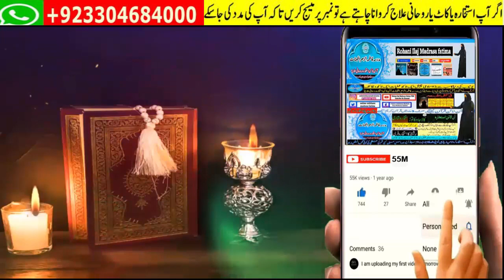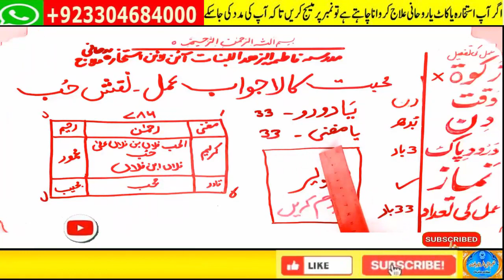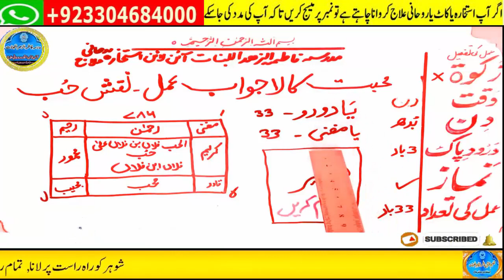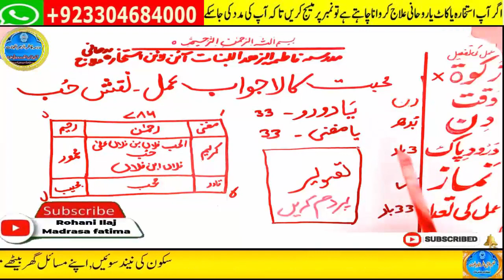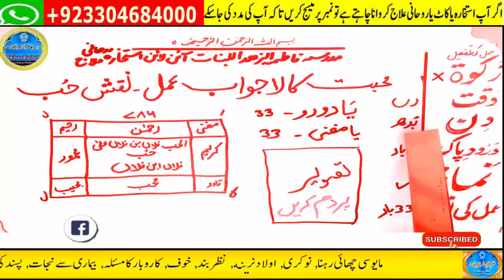mohabbat ka wazifa, wazifa for love, love marriage, mohabbat ka wazifa aag jesa, mohabbat ka taweez